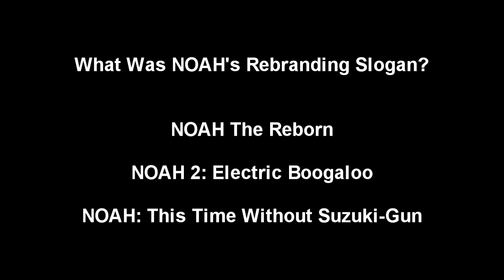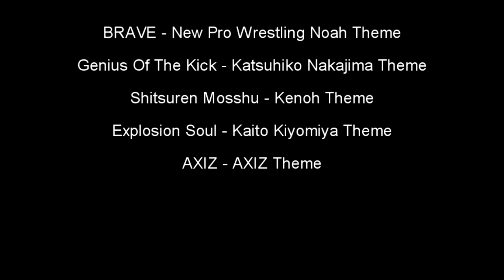Puro Power - History Of Pro Wrestling NOAH - Part Four (2017-2020)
We return to NOAH, and see how they fare after the disastrous New Japan partnership of 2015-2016.